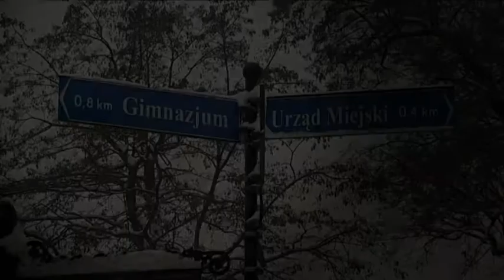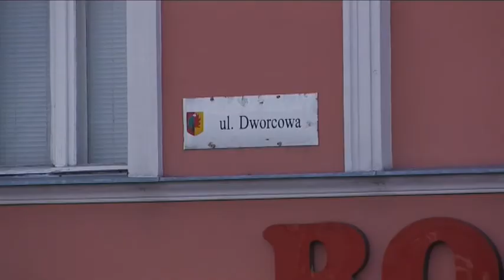Konkurs "Nasz dom"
Informacja o konkursie dla wspólnot mieszkańców